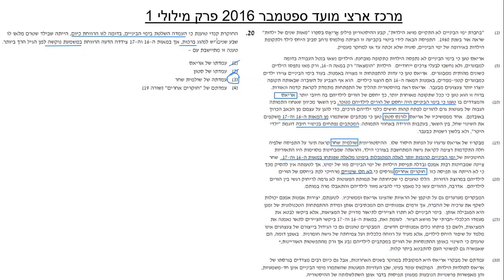מרכז ארצי ספטמבר 2016 מילולי 1 שאלה 20